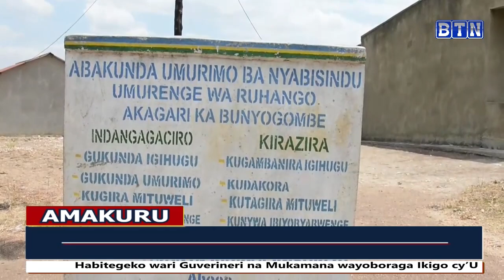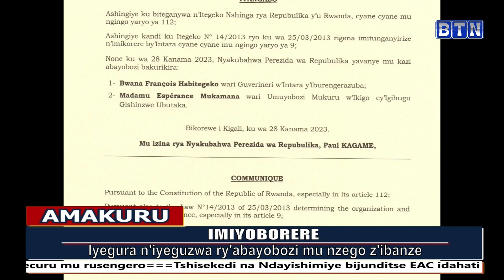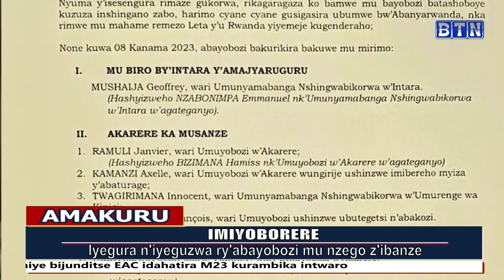Amakuru arambuye 29/08/2023: Abanyeshuli ba kaminuze bakubise umujura arapfa